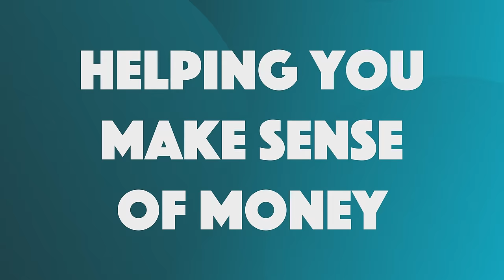Pensions Explained UK | Pension Basics for everyone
Pensions explained for folks in the UK. We've all been told that pensions are important, but why? Most of us have never had pensions explained to us, yet it's vital to know how pensions work in the UK because for most of us they are the most tax-efficient way of building retirement savings. After watching this video, you'll understand pension basics enough to get started with these crucial accounts.

🎟️ Trading 212 partnered with MeaningfulMoney and offers fractional shares worth up to €100.

If you do not get your free share after depositing £1.

Chapters:
00:00 Intro
01:07 1 - Types of Pension
03:47 2 - Free Money with Pensions
05:49 3 - How Pensions Are Taxed
06:44 4 - How Pensions Grow
08:24 5 - How you get your money OUT
11:20 Summary

⚠️ IMPORTANT: Please be aware that MeaningfulMoney does NOT endorse or recommend ANY people or businesses claiming to be experts in crypto or other investments. We would never recommend you any investment strategies within the comments section. Please protect yourself against spam and misleading information from fake accounts and please do not share any private or sensitive information.